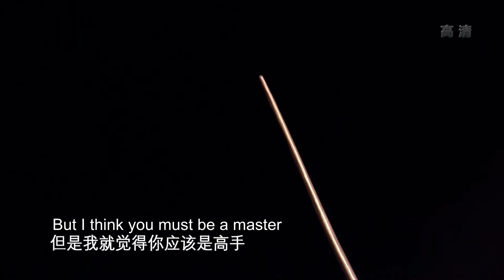When kung fu meets tea art: master uses heavy teapot with boiling water as sword | Amazing Chinese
What will happen when Chinese kung fu is combined with traditional Chinese tea? Copper-kettle tea art performer Zhang Quanwei is going to show you: pouring a cup of tea can be both dangerous and artistic.

功夫茶大师秀绝活耍铜壶倒开水，中华武术结合传统茶艺令人称奇